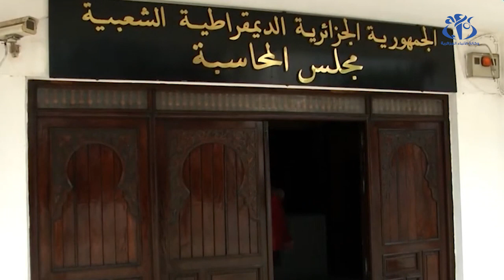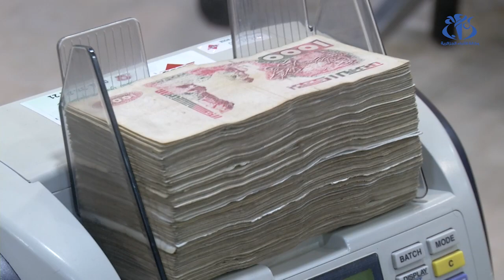السنة الأولى من عهدة الرئيس تبون : محاربة الفساد من أولويات الجزائر الجديدة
الجزائر (وأج)- عرفت سنة 2020 عملية واسعة لمكافحة الفساد بجميع أشكاله وبكل حزم ،العملية التي باشرتها الجزائر الجديدة تحت قيادة رئيس الجمهورية عبد المجيد تبون، بغية استعادة هيبة الدولة وثقة المواطن.